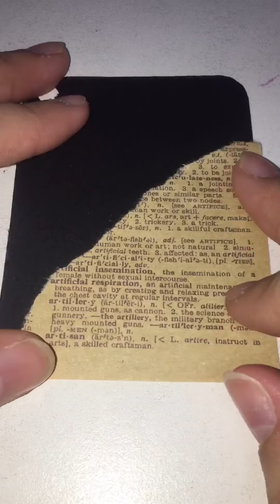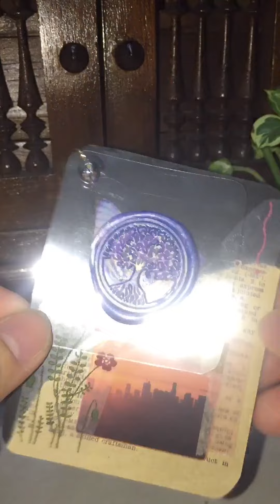Stepartudio - Vintage card keychain🔖🏷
Hey guys, I'm Stephie. 🤗

If you're enjoy my video, please give a 👍,